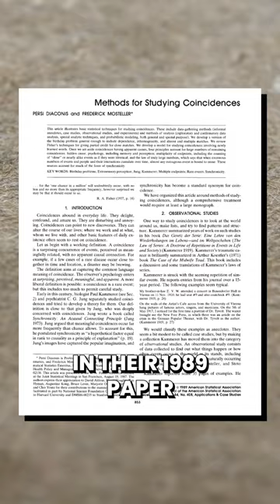The Simpsons Predicted EVERYTHING | The Conspirants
In this video, the Simpsons predict EVERYTHING! From the 2016 US Presidential Election to Brexit, to the Cape Verdean Revolution, the Simpson family has had a lot to say about the future. So take a seat, relax, and enjoy as the Simpsons take you on an entertaining ride through the years, prophecies and all. It's bound to make you LOL!

Note: Everything discussed on this channel are just beliefs from personal individuals and The Conspirants Team does not mean to harm any nationality, religion or gender. We are here for providing entertainment to our viewers, thank you!

About Us:
On this channel, we decode popular myths and conspiracy theories from all around the world, if you love conspiracies, make sure to subscribe to our channel as we are just getting started!